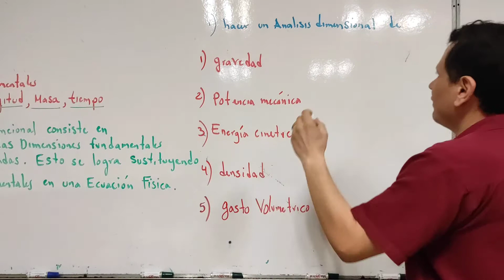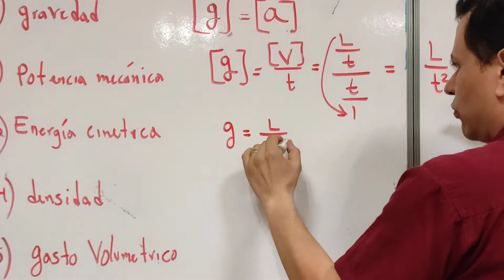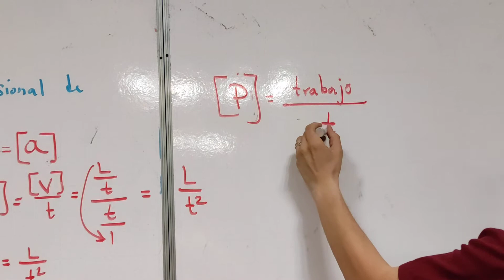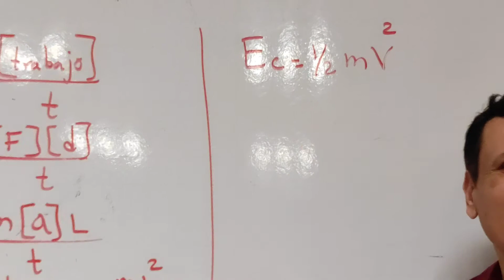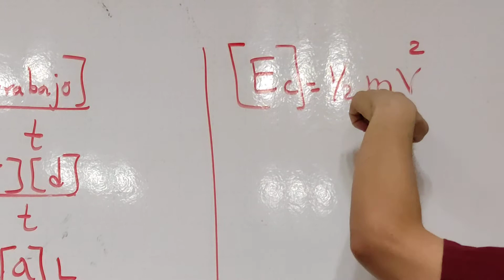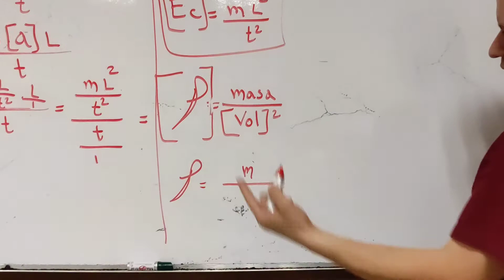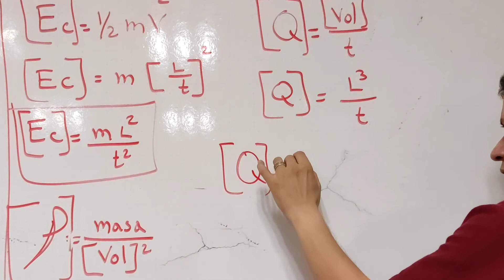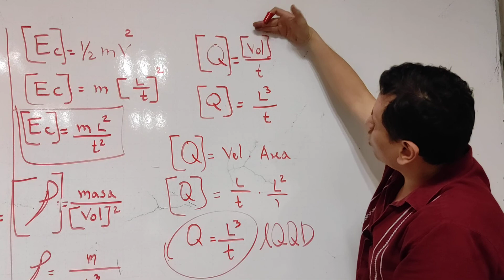Analisis dimensional curso de mecanica ( parte 2)